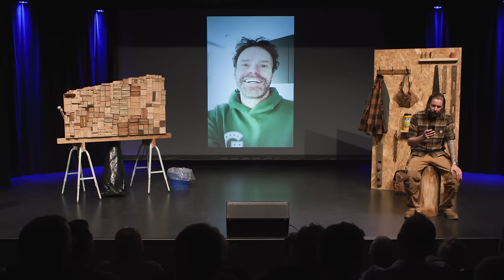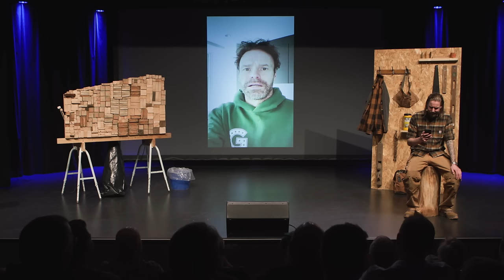Anders Nielsen | SVENDEPRØVEN (HELE SHOWET)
"Svendeprøven" er mit første stand-up onemanshow, og hvad jeg anser som min store svendeprøve som komiker!

Det tager udgangspunk i dén skillevej jeg står ved lige nu, hvor jeg er halvt håndværker og halvt komiker.

Showet blev optaget på Bremen Teater d. 31. marts 2022! Det var meningen at jeg kun skulle lave et enkelt show, men Bremen Teater blev udsolgt på 5 dage og derfor blev der sat shows op i Aalborg, Århus, Odense og så et ekstrashow i KBH. Der blev sat 600 billetter til salg, men jeg endte med at sælge 1800 billetter til "Svendeprøven". Tak for støtten!